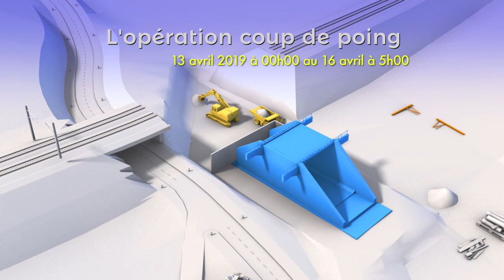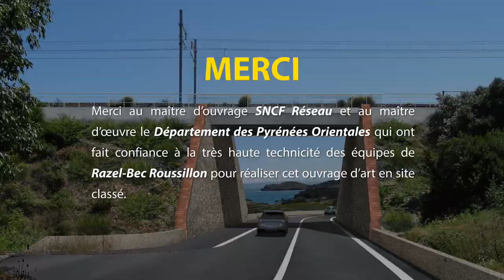Le ripage du pont-rail de Paulilles : une opération coup de poing de 77 h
Dans les Pyrénées-Orientales, la route départementale 914 relie Perpignan à Cerbère en longeant le littoral méditerranéen. Tous les étés, son trafic augmente, entraînant embouteillages et ralentissements. Principal point noir de son tracé, le pont-rail de Paulilles permet de franchir les voies ferrées grâce à une unique voie de circulation automobile.
Pour fluidifier le trafic, SNCF Réseau a décidé de construire un nouveau pont-rail à double sens de circulation automobile.
Les équipes de Razel-Bec Roussillon doivent construire un pont-rail et le riper jusqu’à son emplacement définitif lors d’une opération coup de poing de 77 h pour limiter au maximum impacts sur les circulations ferroviaires et routières.